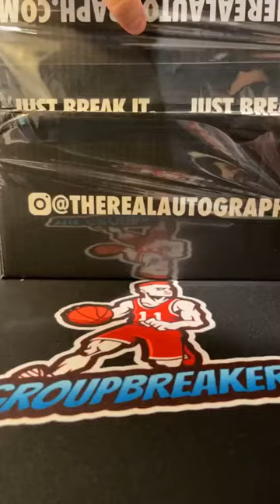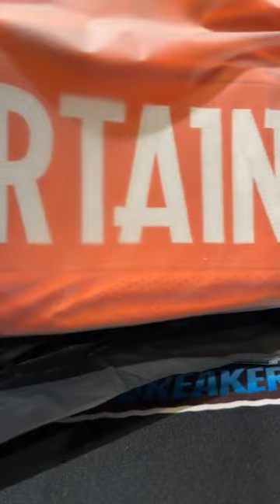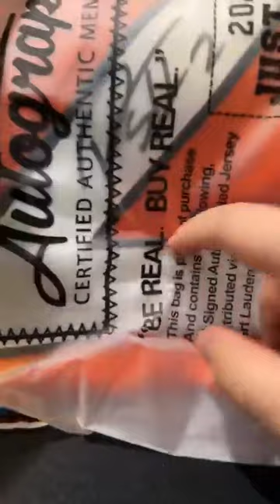BREAK #3096 - O.G BLACK BOX PICK YOUR TEAM BREAK #3096 - Feb 28th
TEAMS:
Aaron Krites Buffalo Bills
Aaron Krites New England Patriots
Aaron Krites Philadelphia Eagles
Aaron Krites Washington Commanders
Andrew Harrison Los Angeles Chargers
Ben Coates Tampa Bay Buccaneers
Bobby Edwards Arizona Cardinals
Bobby Edwards Seattle Seahawks
Cody Bradley Baltimore Ravens
Cody Bradley Miami Dolphins
Cody Schnee Tennessee Titans
Daniel McKnight Carolina Panthers
David Paczkowski New York Jets
Dominick Ogrodowicz New York Giants
Dylan Bloom Jacksonville Jaguars
Dylan Bloom Minnesota Vikings
Jake Weir Green Bay Packers
Jamie Velsini Cincinnati Bengals
Jamie Velsini Dallas Cowboys
Jason Lowery Atlanta Falcons
Kevin Stevenson New Orleans Saints
Mark Leslie Detroit Lions
Mark Leslie Los Angeles Rams
Michael Briggs Kansas City Chiefs
Michael Guzman Chicago Bears
Nathan Vaught Cleveland Browns
Riley Hack Denver Broncos
Sean Leahy Houston Texans
Sean Leahy San Francisco 49ers
Terry Short III Indianapolis Colts
Timothy Rodrick Pittsburgh Steelers
Zachary Nutzmann Las Vegas Raiders